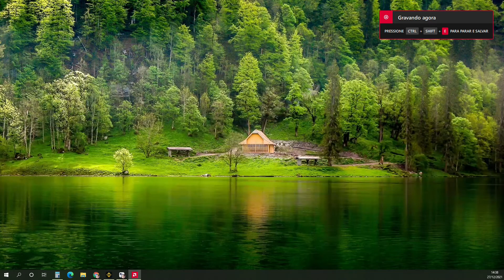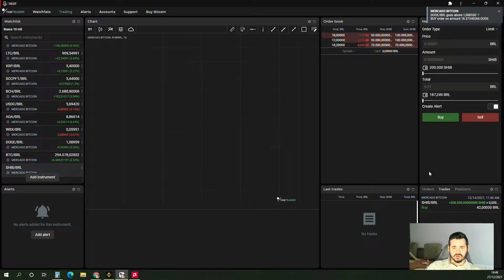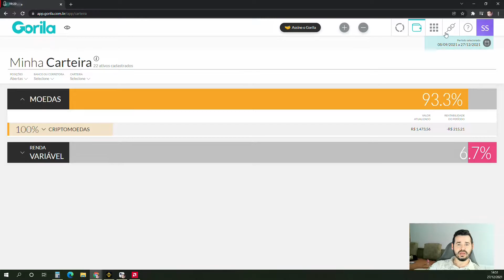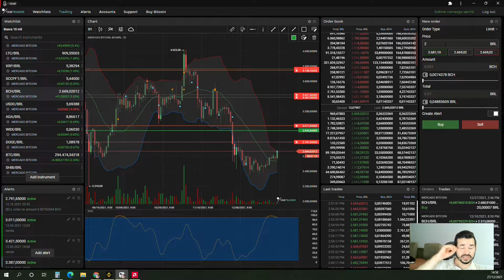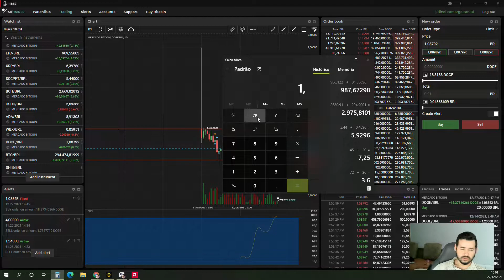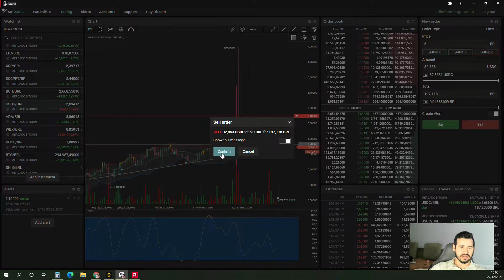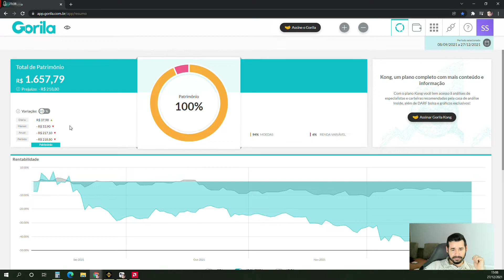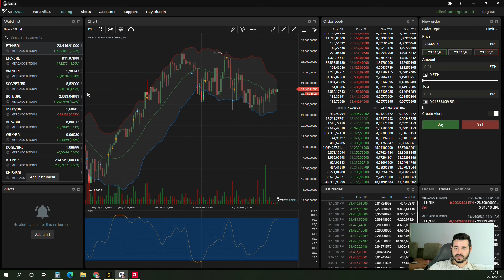COMO COLOCAR ORDEN DE VENDA E COMPRA NO TABTRADER PRO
Como muita gente vinha me perguntando como colocar ordem de venda e compra no tabtrader pro ,resolvi fazer esse vidio pra vcs e esplicando um pouko mais porque alterei o nome do canal , estou mostrando meu saldo no mercado bitcoin e na binance